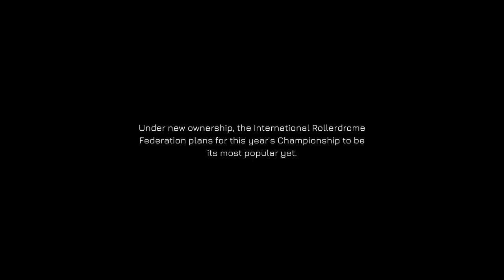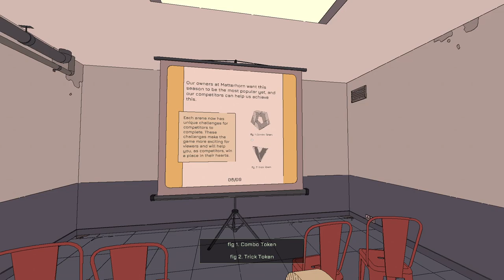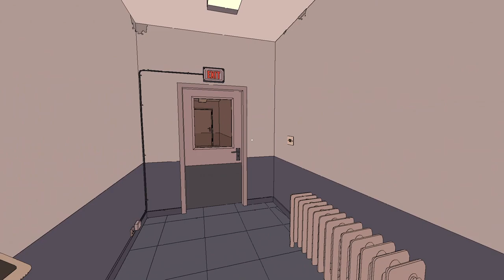Rollerdrome [1] A Promising Career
Never a fan when I need to do X challenges to unlock the next level. So far, it's moderately enjoyable, although a bit basic.